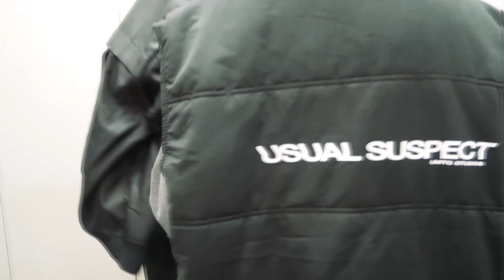UMTC STUDIOS X GATA MAGAZINE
UMTC Studios
Photography: Tokioredrose, Heroinsamurai & Riku
DOP: Aki Kurasaki
Stylist: Emma Schwarz

Models: Azuri & Shigemi